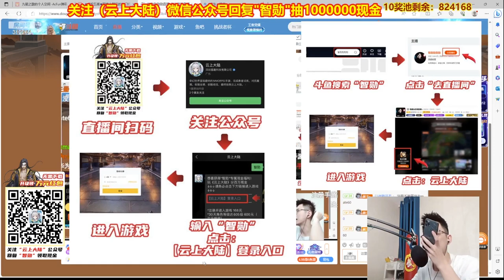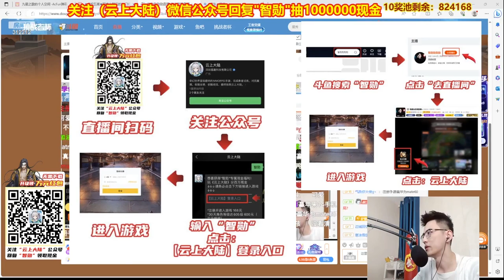【智勋】10.18【兰黛＆小绿】陈可推荐兰黛来，新群规则又加杠杆；兰黛暴露杀猪盘，虚杯执行正义反骨！【女枪】